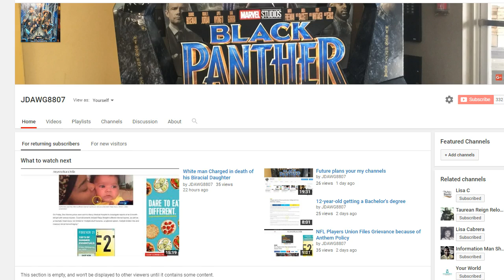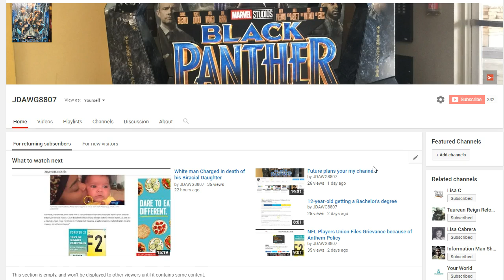upcoming live stream 07-20-18